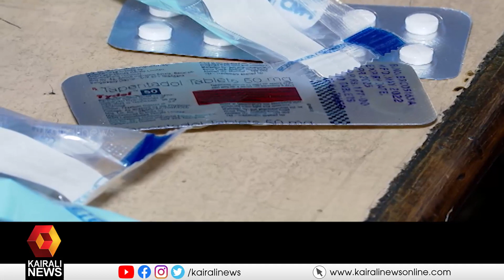നിയമ വിരുദ്ധമായി മരുന്ന് വില്‍പ്പന നടത്തി;ജനമിത്ര മെഡിക്കല്‍ സ്റ്റോര്‍ പൂട്ടി | Kollam